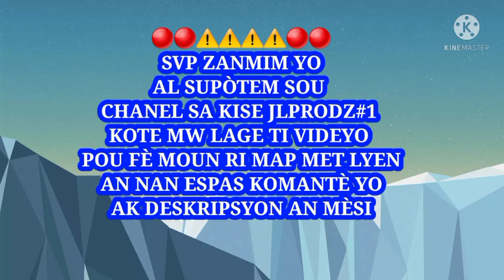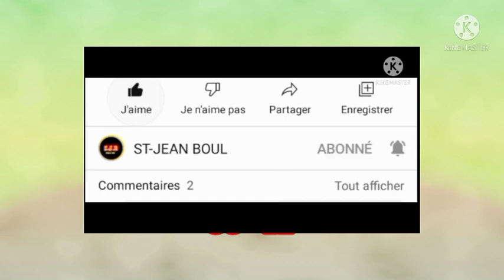3 BOUL BÒLÈT CHO POU TIRAJ 15/JUIN/2021 BINGOO🔥1️⃣7️⃣🔥🔥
Salut stp mp mandew rann mw Yon ti sevis ki sa li ye Mp mandew stp al banm.love la sou chanel @JLPROD'Z#1 like komante épi abonné siw ta k gad tut épisode la li tap bon épi patajel bay kontak ou yo konsa wap edem épi  lot moun ki nan production an mw konte sou ed ou merci d'avance